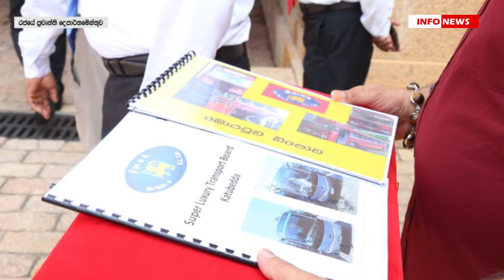ධාවනයෙන් ඉවත්කොට තිබූ බස් රථ 214ක් යළි ධාවනයට